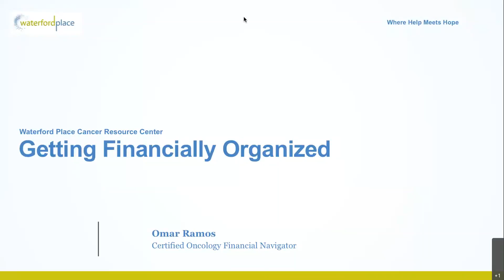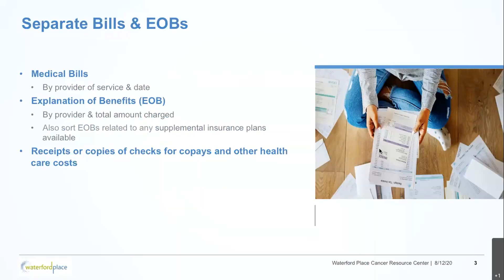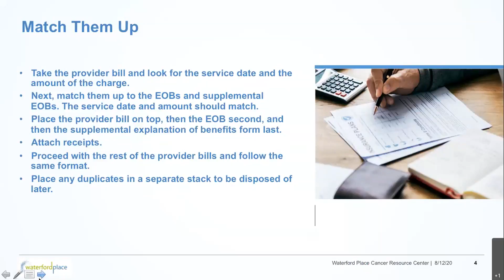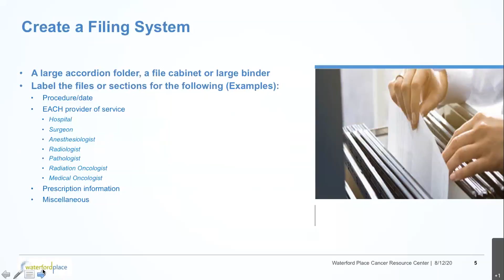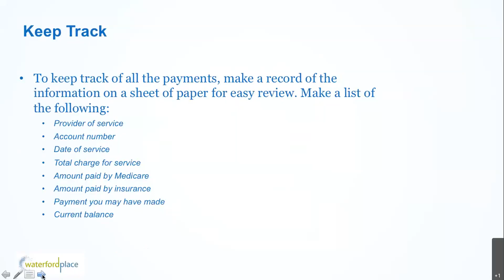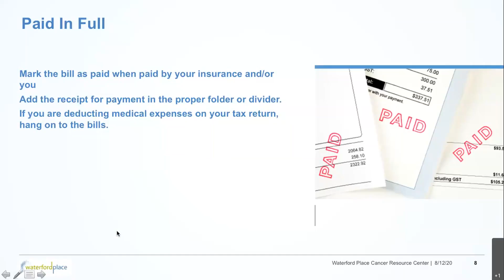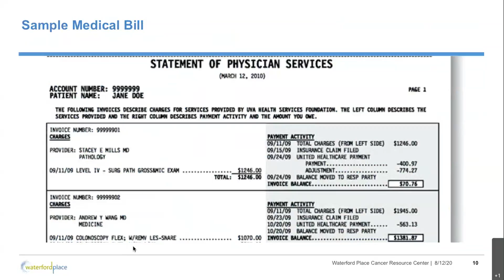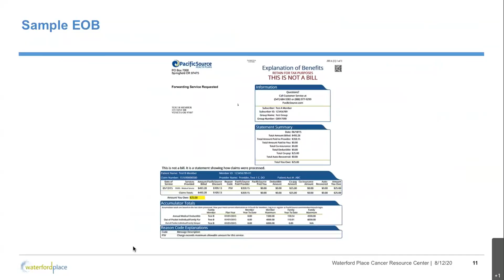Getting Financially Organized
Omar Ramos, Certified Financial Navigator, explains how to set up an easy-to-use system for managing the “paper trail” of your cancer journey.